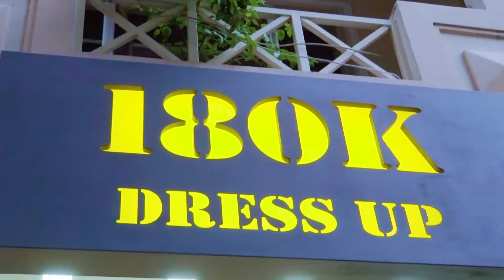SHOP THỜI TRANG THIẾT KẾ ĐỒNG GIÁ TỪ 180K lựa đã tay | Địa điểm ăn uống